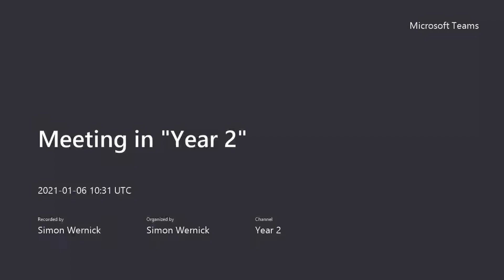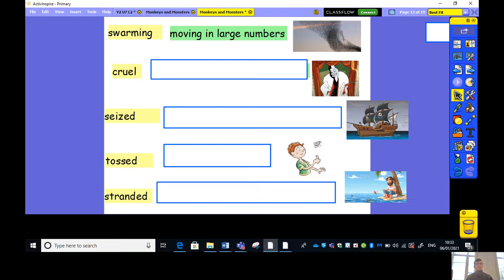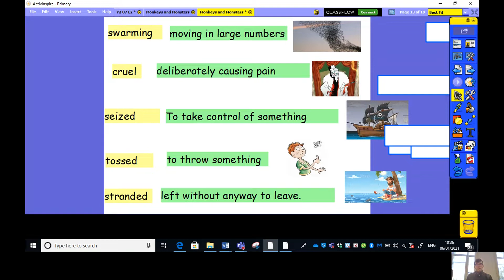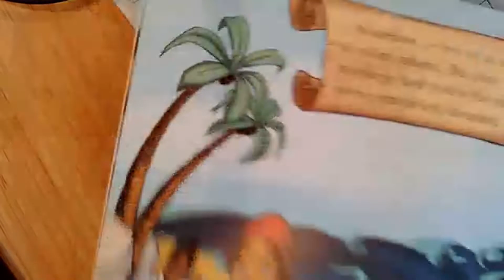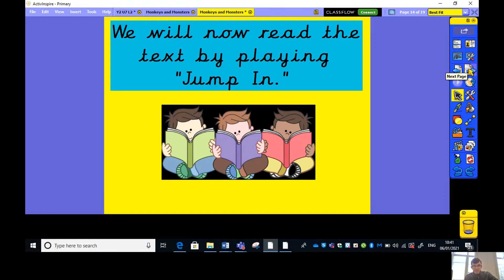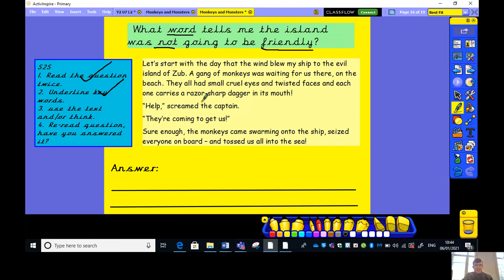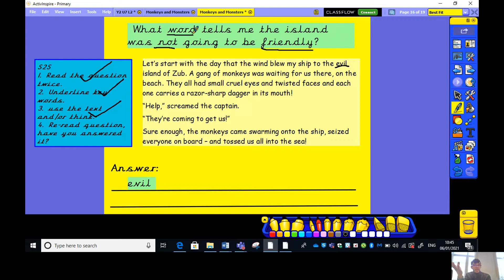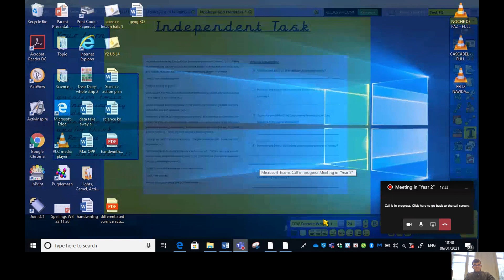Year 2 Reading